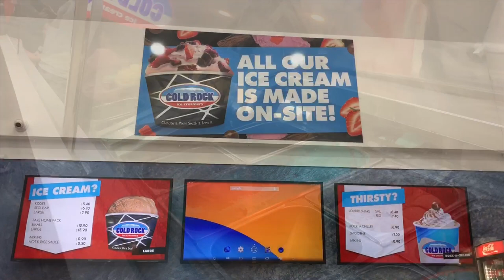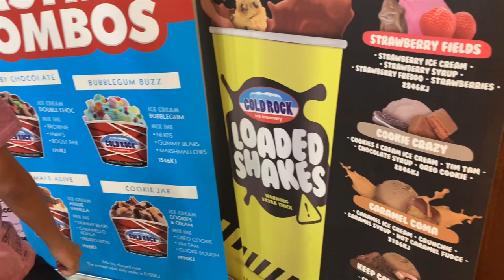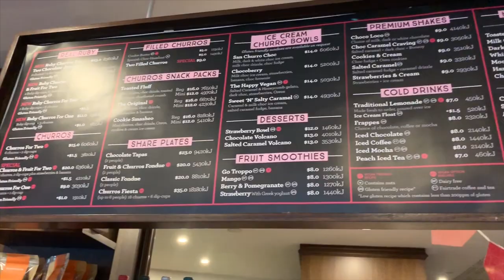Cold Rock Ice Creamery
Choose it. Mix it. Smash it. Love it.

Shop 207, Sorrento Quay Boardwalk

San Churro Chocolateria
The best imported Spanish chocolate and sweets

Shop 220, Sorrento Quay Boardwalk